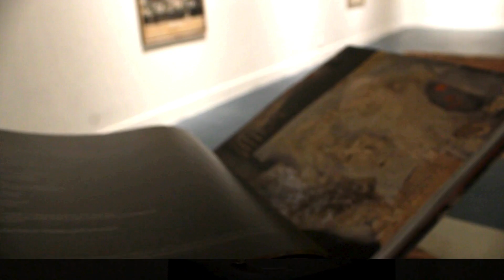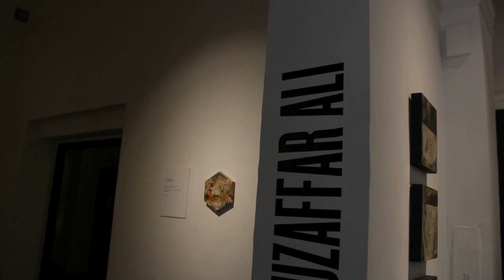FARASNAMA: Legend of the Horse | Muzaffar Ali's Ode to Time and Nature | Art with Abir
Step into the mystical world of FARASNAMA: Legend of the Horse, a series of paintings by the renowned artist Muzaffar Ali. Created during 2023-24, these artworks delve into Muzaffar's deep connection with his favorite subject—the horse. In this exhibition, presented by Art with Abir, we explore how Muzaffar's horses transcend time, embodying both memory and experience.

Muzaffar's vision blurs the lines between time past and time present, suggesting that all moments are interconnected. These horses, crafted from reflections of ancient Indian landscapes and myths, evoke a sense of spirituality, exploring themes of reality and the eternal nature of existence. Whether as scaled-down figures, abstract shapes, or mysterious forms, each artwork is a tribute to the timeless beauty of man and nature.

Curated by Uma Nair, this exhibition is a journey into the philosophy of interconnected time and the symbolism of these sentient creatures.

You can find us:
Abir India